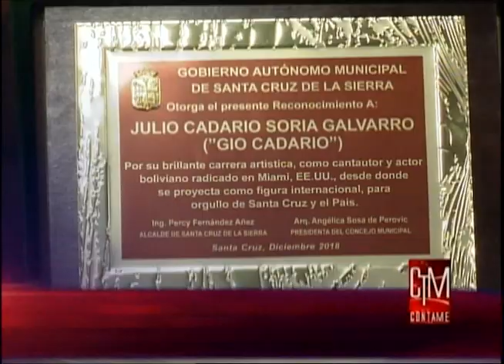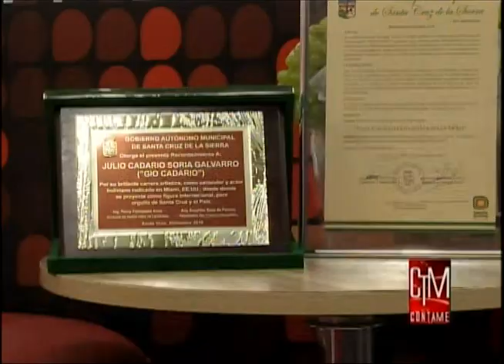SANDRA COSCIO: CONTAME 22 12 18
Sandra Coscio del programa Contame de ATB, con un especial de navidad junto al  equipo de producción , líderizado por William Soto, Álvaro Ave en post producción y un equipo de profesionales que hacen posible los éxitos del programa, tambien nos visitan grandes exponentes de la industria musical: el tenor que radico en Europa Israel Alarcon, Iciar Diaz cantante, modelo y reina belleza, Gio Cadario cantante radicado en USA, un reporte especial junto a  @camaralucida_ ARUBA FASHION WEEK, ANGEL LEON creador de uno de los más importantes encuentros de la industria de la moda, Roxana Peña experta en gastronomía de Tutuca Gourmet con la mejor opción para la noche buena en una ambientación de QUITO VELASCO y D ETIQUETA RENTAL-MONICA Limpias, PH CARLOS RODRIGUEZ, esto y más en CONTAME ...